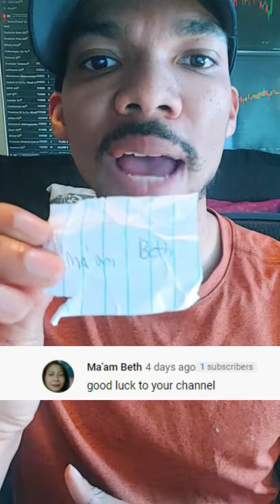1000 Subscribers $50 Giveaway Winner !| Dow's Stock Talk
Like Custom Investing and Finance T shirts. This is for all big investing fans!

In this video I will be announcing the winner of the 1000 subscribers $50 dollar giveaway video. I really appreciate your support and thank you so much.